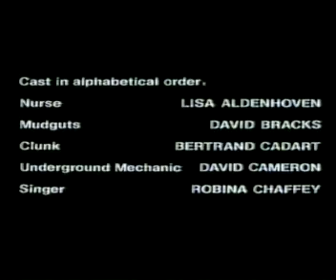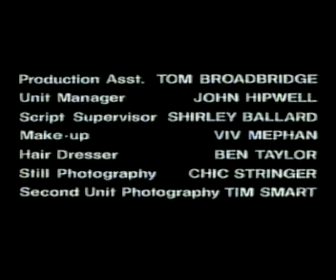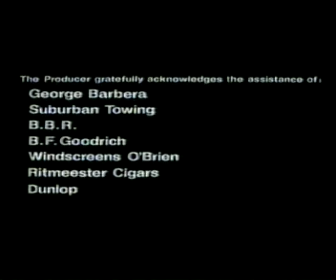End of Mad Max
Adverts taken from a showing of Mad Max on Channel 5.